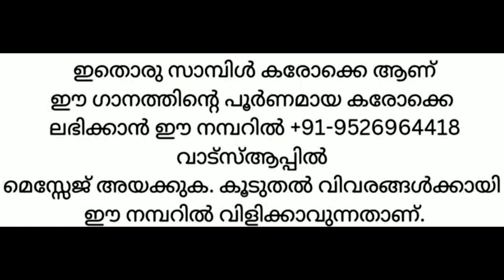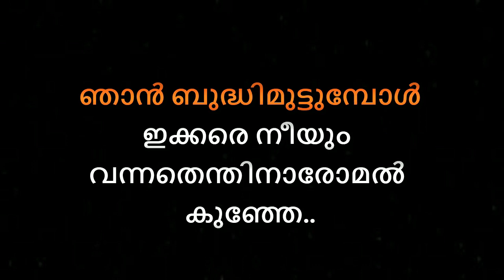Araro aariraro Jeevithamennoru thookkupaalam Karaoke With Lyrics Malayalam